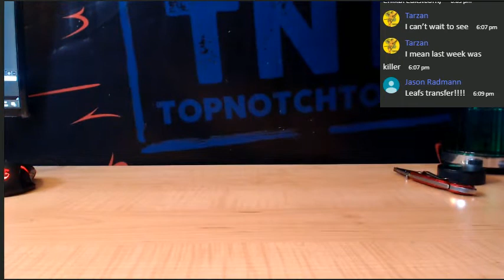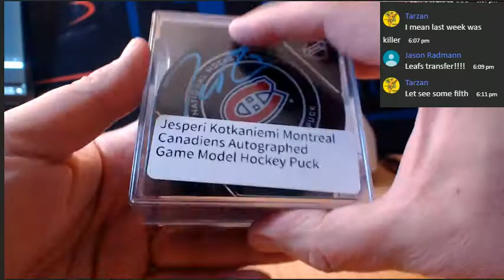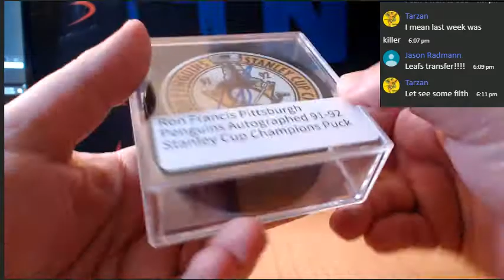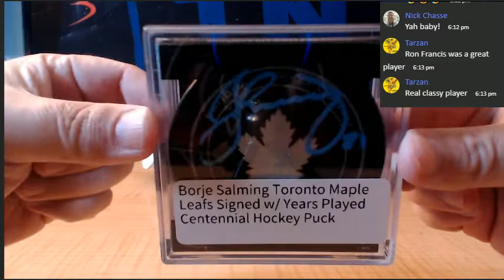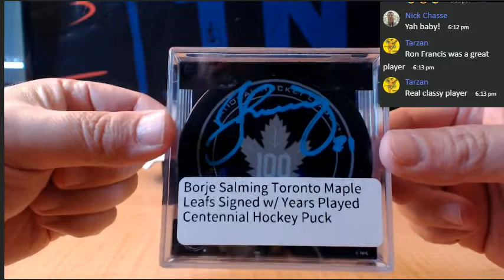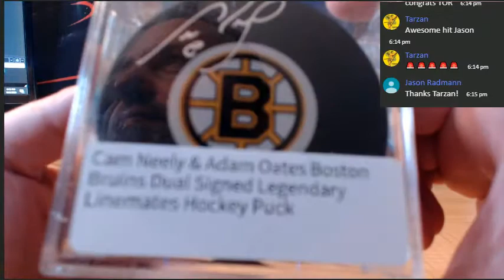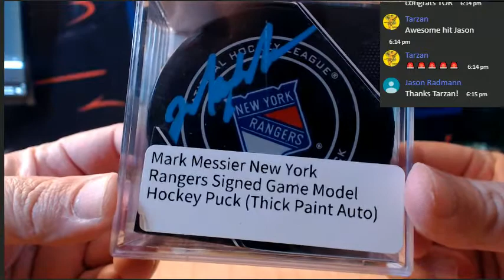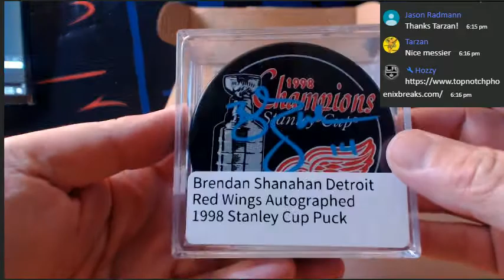19-20 AJ'S HOCKEY PUCK CASE BREAK # 15